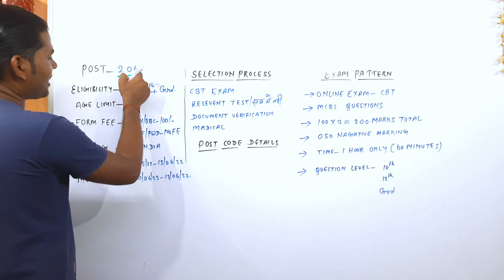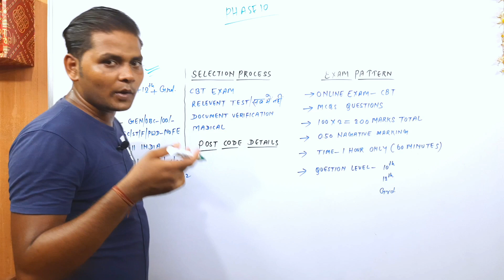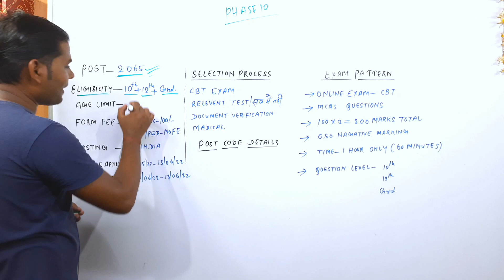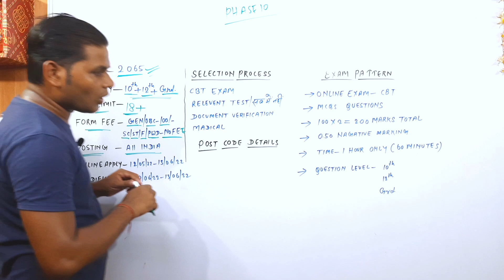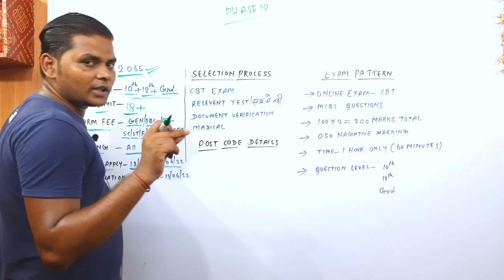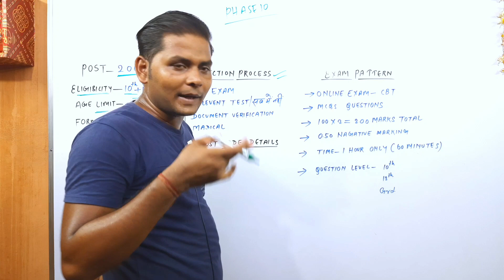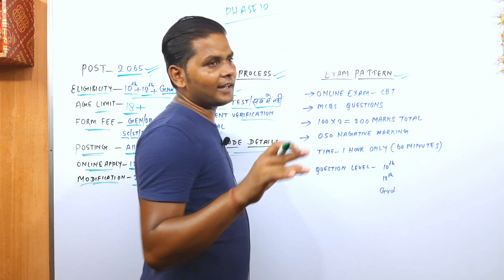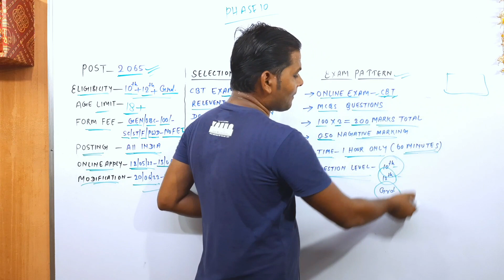SSC Selection Post Phase 10 New Vacancy 2022 | SSC Selection Post Phase 10 Online Form 2022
SSC selection post phase 10 notification 2022. SSC selection post x notification. SSC selection post phase 10 exam pattern. SSC phase 10 new vecancy 2022. SSC phase 10 recruitment 2022. SSC selection post phase 10 syllabus. SSC phase x syllabus.